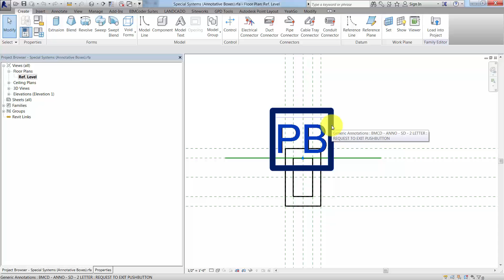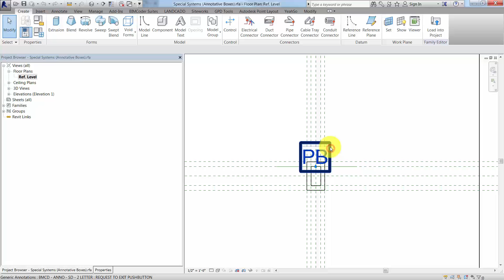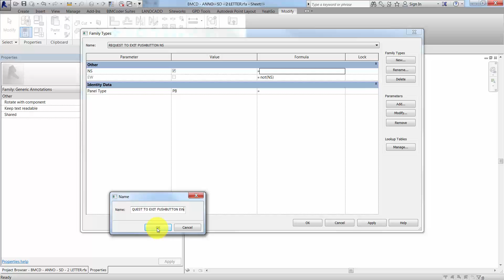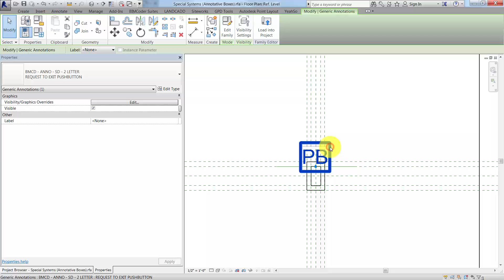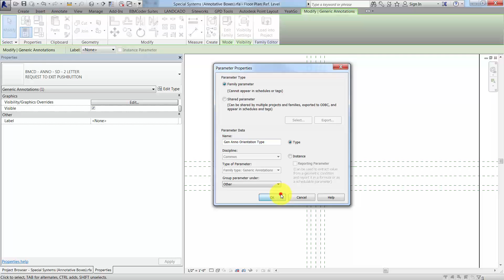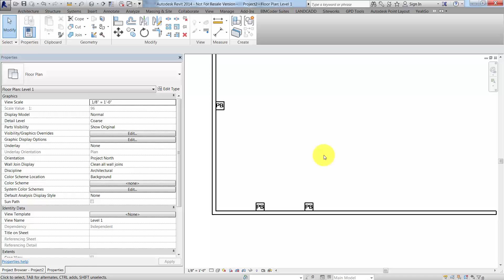Nested Generic Annotation Orientation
In this case we have a nested Generic Annotation family where the desire is for it to maintain the same orientation regardless of the wall orientation.